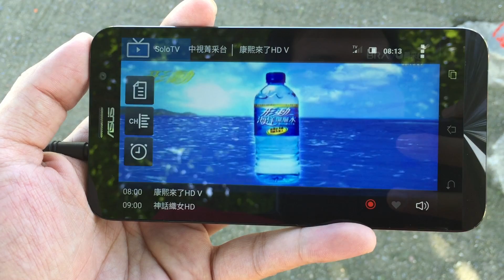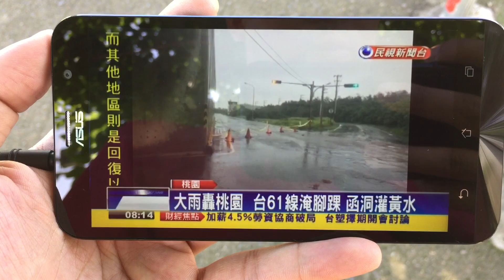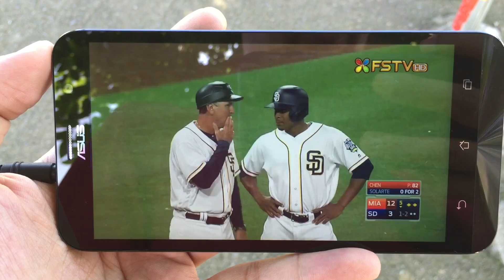【ASUS ZenFone Go TV 手機(ZB551KL)】跟著領隊玩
領隊對自己的要求，每一趟行程一定都是精心規劃，
安排最美味的在地美食，找最優質的飯店或民宿，